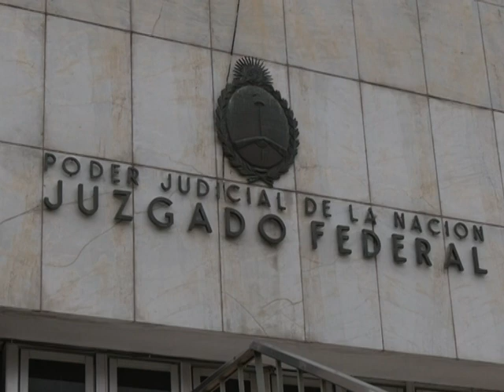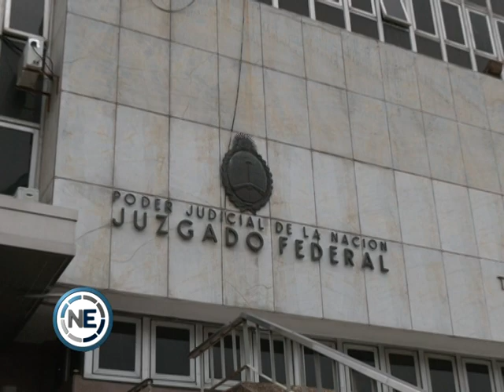Gendarmes confirmaron la contaminación de El Arenal